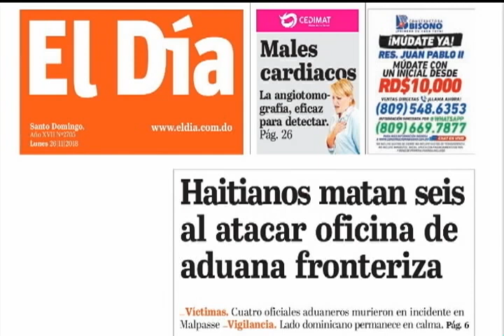El asesinato de 6 personas en el puesto fronterizo de Malpasse, Haití, colindante con Jimaní, RD.